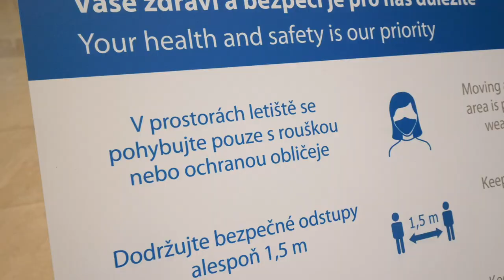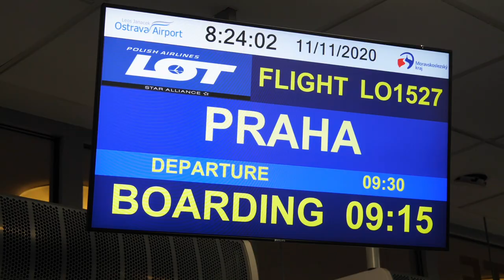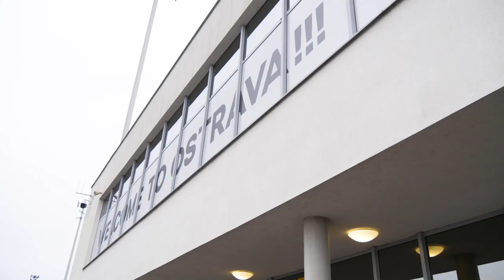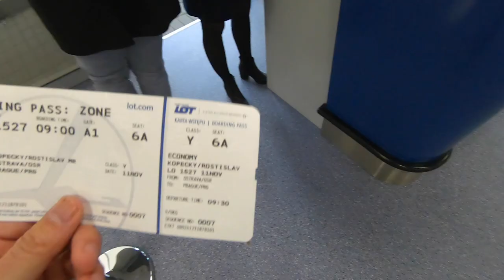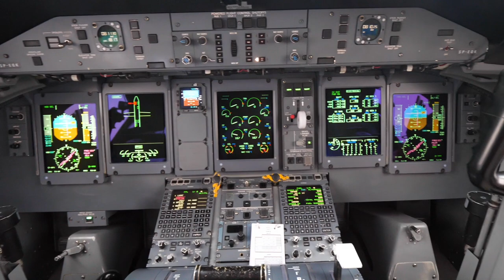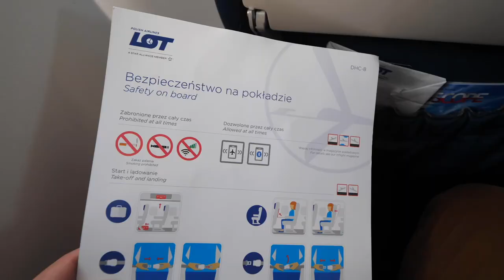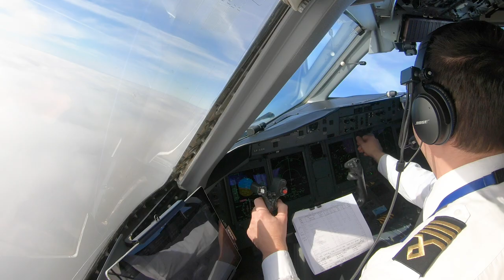První let OSTRAVA - PRAHA s LOT Polish Airlines (DASH 8) + video z kokpitu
Malý zázrak se stal 11. listopadu 2020, kdy byla zavedena dočasná vnitrostátní letecká linka propojující Ostravu s Prahou. Byli jsme na palubě a máme pro vás i video z kokpitu. Pravděpodobně se jednalo o největší leteckou akci v roce 2020, která se konala v ČR

Celá linka, kterou LOT začal provozovat je: Varšava (WAW) - Ostrava (OSR) - Praha (PRG) - Ostrava (OSR) - Varšava (WAW)